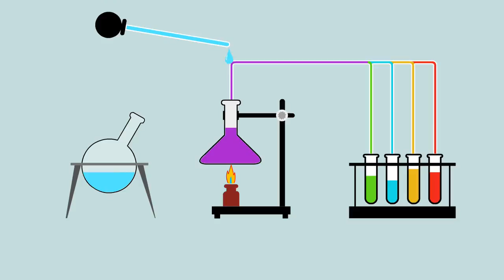Get Hello Kitty Baby Boat with Detachable Toy Deal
Product Details:
Imagine the fun your child will have while floating in the pool with you. Comfortable design with leg holes. Colorful pattern. Hello Kitty inflatable baby boat with detachable toy is intended for children 6 months to 18 months. This baby boat is not intended for a lifesaving device. NEVER leave child unattended while in use.